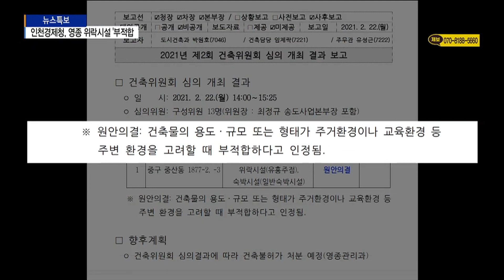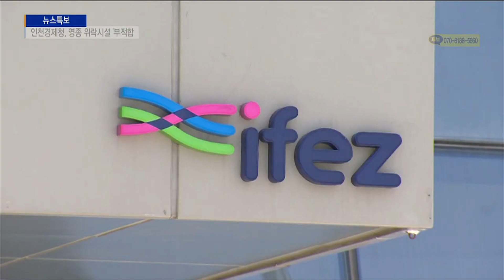[인천]인천경제청, 영종 위락시설 '부적합'…시민사회 "환영" /SK브로드밴드 뉴스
영종하늘도시에 위락시설 용도의 건축물이 주민 반발을 사고 있다는 소식 전해드렸는데요.
인천경제청 건축위원회가 위락·숙박시설에 대해 부적합 결정을 내렸습니다.
시민단체는 환영 입장을 밝혔습니다.